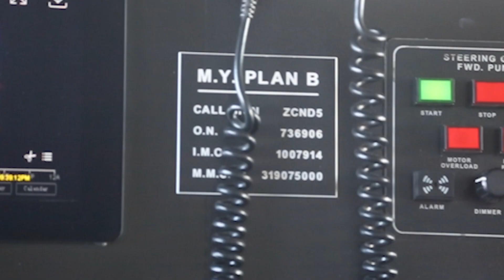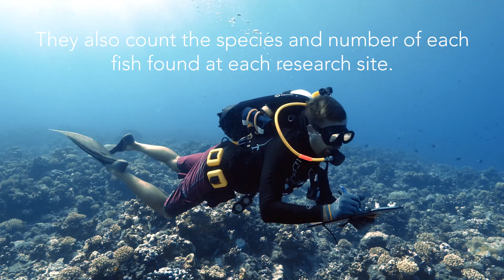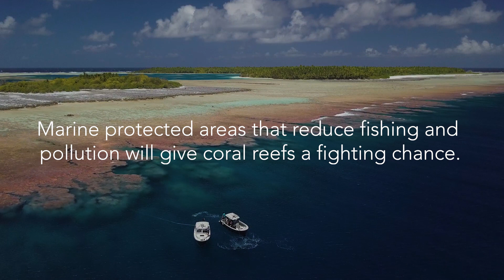Waitt Expedition-Tuamotus and Kirbati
The Waitt foundation once again partnered with the Scripps Institution of Oceanography 100 Islands Challenge team, along with participants from the Center for Insular Research and Observation of the Environment (CRIOBE – French Polynesia), Korero O Te ‘Orau in the Cook Islands, and The Nature Conservancy in Hawaii. The challenge for this international team of volunteers was to survey coral reefs at a subset of atolls in the Tuamotu Archipelago, French Polynesia, as well as re-visit several islands in the Southern Line Islands, Republic of Kiribati. Over 14 days this expedition would make 300 scientific dives across 8 islands (Millennium, Flint, Vostok, Takapoto, Tikehau, Rangiroa). These dives were used to compose 47 photomosaic benthic surveys (14 resurveys of permanent sites) and 59 reef fish surveys. The data would help characterize coral reef communities as part of the 100 Island Challenge and provide the local governments with data in order to inform their conservation choices.